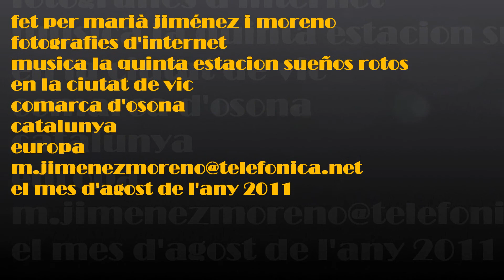il.lusions. delusions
imaginació, la fantasia, la dolçor. imagination, fantasy, sweetness